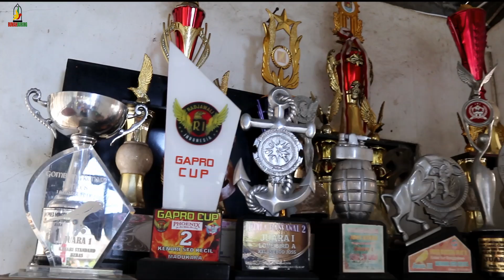Breeding kenari || BERKAT KESABARAN DAN TERUS BELAJAR MAS KOCENG SUDAH MULAI NGUNDUH KENARI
Untuk mencoba menangkar burung memang di perlukan kesabaran, ke uletan dan terus bertanya kepada yang telah berhasil..
Terbukti kini mas koceng sudah mulai memanen Kenari hasil Tangkarannya,
Meskipun harus menunggu waktu yg cukup lama...
Semoga video memberikan motifasi, menginspirasi para kicau mania...
TERIMAKASIHH